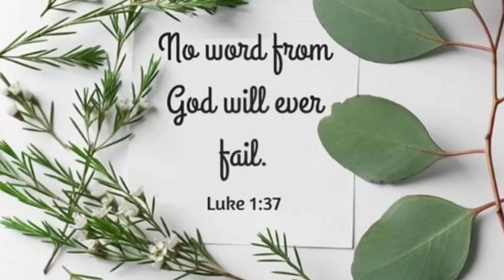Secret shop ng Mga murang Bilihan ng Furniture / Legit mura dito!!!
Branches: Mabalacat & Clark Pampanga / Tarlac / Silang Cavite